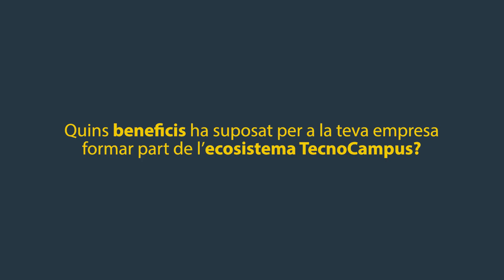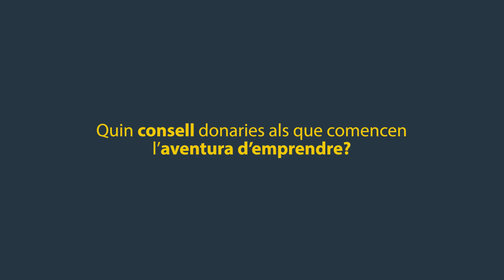Premis Creatic 2024 – Presentació dels mecenes dels premis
Vídeo de presentació de les empreses mecenes dels Premis Creatic 2024.